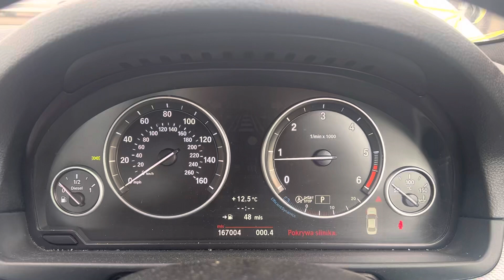Разборка BMW - 5 F10 2010-2016, 2.0 (VIN: WBAFW12020D163752) LO62EKP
Разобран BMW - 5 F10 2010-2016
Основные характеристики:
Год выпуска: 2012
Двигатель: 86338363
Объём двигателя: 2.0
Тип двигателя: Дизель
Коробка передач: КПП автомат (АКПП)
Кузов: Седан
Смотри каталог запчастей BMW - 5 F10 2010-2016 на :
⏰ Режим работы колл-центра:
08:00 – 20:00 – ежедневно

Для наших покупателей:
- бесплатная доставка;